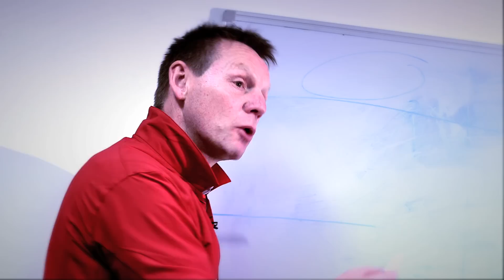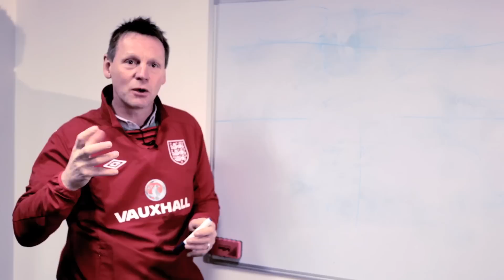Stuart Pearce | How to give a team talk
Not living up to his famous nickname, former England under-21 manager Stuart Pearce reveals his considered approach to getting a starting XI in the perfect frame of mind ahead of kick-off